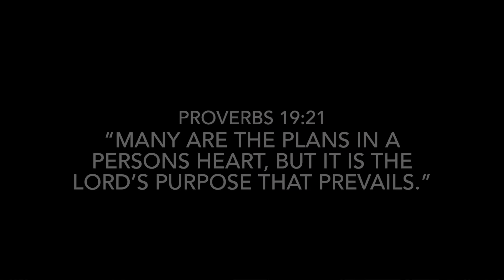Don’t give up on Gods Promise